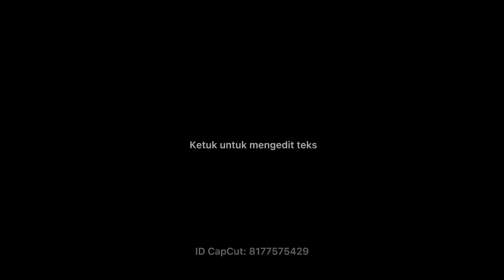Ilmu pemerintahan sebagai gagasan